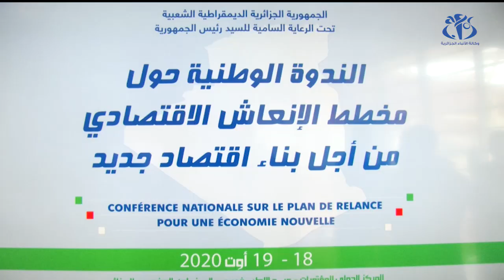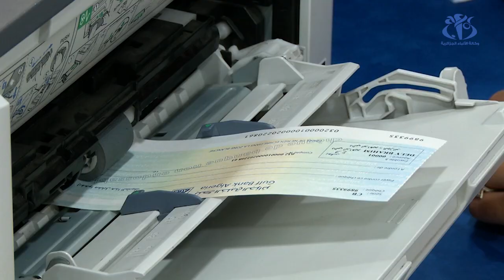الندوة الوطنية حول الإنعاش الوطني.. تأكيد على اقتصاد بعيد عن الريع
الجزائر(وأج)- أكد المشاركون في اليوم الأول من الندوة الوطنية حول مخطط الإنعاش الاقتصادي على بناء اقتصاد وطني متين يقوم على التحرر من التبعية للريع البترولي وخلق مناخ ملائم للمستثمرين.